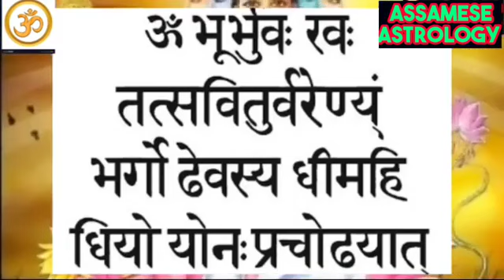এইটো মন্ত্ৰই আপোনাৰ মনৰ আশাবোৰ পূৰ্ণ কৰি দিব।@Assamese Astrology.